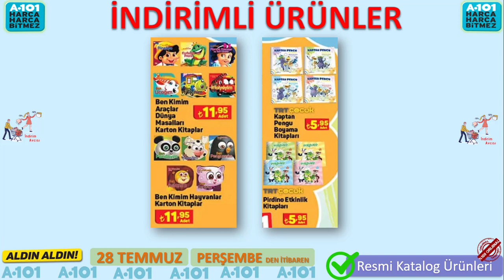A101 28 TEMMUZ 2022 | A101 BU PERŞEMBE | GIDA TEMİZLİK| A101 BU HAFTA NELER VAR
A101 28 TEMMUZ PERŞEMBEDEN İTİBAREN ALDIN ALDIN KATALOĞUNDAKİ GIDA , TEMİZLİK , ZÜCCACİYE  ÜRÜNLERİNDE İNDİRİM VAR. SEVGİYLE KALIN.

Koltuk Örtüsü 59.95 TL
Erkek Penye Şort 29.95 TL
Erkek Polo Yaka Tişört 49.95 TL
Silk&Blue Bayan Yarım Konç Çorap 3'lü 19.95 TL
Casati Tavan Boyası 10 kg 119.95 TL
Casati Silikonlu Plastik Duvar Boyası 10 kg 149.95 TL
Takım Çantası 19.95 TL
Piranha Darbeli Matkap 279.95 TL
Piranha 110 Parça Mini Taşlama Hobi Gravür Seti 279.95 TL
Piranha Akım Kablolu 5'li Priz 99.95 TL
Uzayan Bahçe Hortumu 59.95 TL
Sineklik Tamir Bandı 39.95 TL
Toshiba 55'' Ultra HD Android TV 7.199 TL
Toshiba 50'' Ultra HD Smart TV 5.999 TL
Toshiba 43'' Full HD Smart TV 4.799 TL
HI-LEVEL 32'' Uydu Alıcılı Smart LED TV 2.399 TL
Reeder P13 Blue Max Lite 2022Cep Telefonu 1.699 TL
Piranha Su Geçirmez Telefon Kılıfı 27.95 TL
Lecoo Gaming Mouse 99.95 TL
Lecoo Gaming Klavye 149 TL
Samsung Mikrodalga Fırın 1.399 TL
Singer Dikiş Makinesi 1.099 TL
Arzum El Blender Seti 299 TL
Aprilla Dijital Banyo Baskülü 99.95 TL
Güral Porselen Spinoza Kare Kahve Kahvaltı Seti 36 Parça 399.95 TL
Güral Porselen Porselen Fincan Takımı 12 Parça 219.95 TL
Keramika Çift Renk Çerezlik 9.95 TL
Keramika Çerezlik/Kupa 10.95 TL
Tulü Porselen Porselen Yemek Takımı 24 Parça 299.95 TL
3 Fonksiyonlu Manuel Rondo Seti 45 TL
Rooc Lüks Meyve Bıçağı 6'lı 34.95 L
Karma Plastik Ürünler 9.95 TL
Dolu SUV 6V Akülü Araba 1.299 TL
Dolu Pedallı Arazi Aracı 449 TL
Dolu 12V Akülü Araba 1.999 TL
Dolu Akülü Traktör 899 TL
Dolu oyuncak Su/Kum/Aktivite Masası 329 TL
Piranha Uzaktan Kumandalı Sürat Teknesi 299 TL
Piranha Akıllı Dron 449 TL
Desenli Makyaj Çantası 17.95 TL
Canlı Çiçek Cennet Kulu/Starlice 39.95 TL